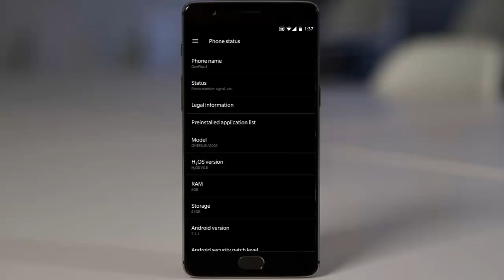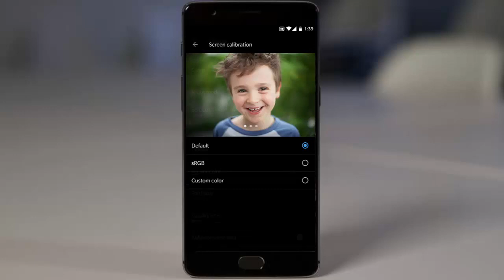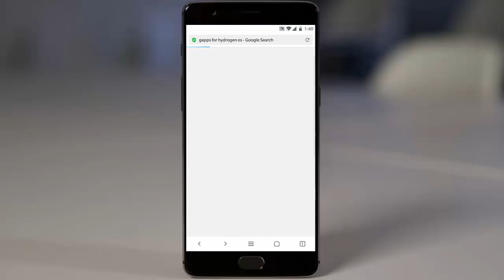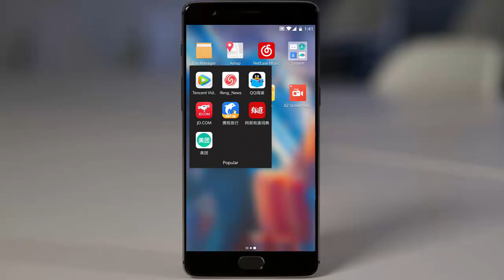H2OS 3.5 | Hydrogen OS 3.5 | OnePlus 3/3T | Everything You Want to Know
This video will show you Everything You Want to Know about Hydrogen OS 3.5 for OnePlus 3/3T.

H2OS upgrade to version 3.5, brings a number of new features and a better user experience for you, it is recommended that you update.

[System]
– New quick payment function
– New features bright screen, raising his hand
– New game DND
– Add notification noise reduction
– New status bar display speed
– New night mode function automatically open on time
– Added a black font plus Ying
– Dash flash animation newly designed charge
– Optimization of system stability and power consumption, improve endurance

[esktop]
– New Shot on OnePlus wallpaper

[Phone]
– Redesigned interface and call interface call

[Camera, Gallery]
– The camera supports adding watermarks Shot on OnePlus
– Redesigned photo editing tools

[OnePlus Account]
– new cloud sync capabilities, support for contacts, text messages, notes and other content backed up

[File Manager]
– New File Vault feature

Music Credits...